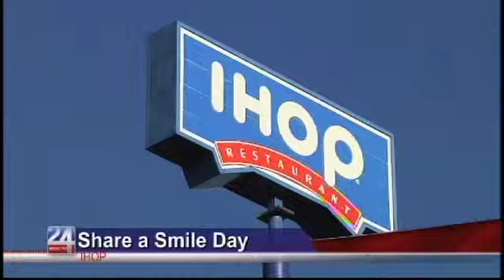Share a Smile Day